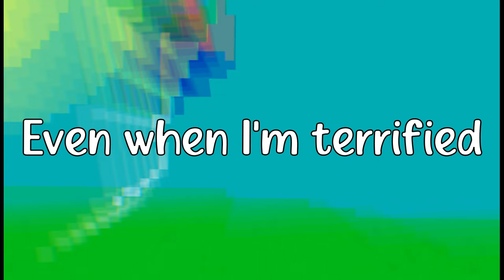Love You So (Unreleased LoveSick) - BoyWithUke (lyrics)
This audio is from an old tik tok (minute long song) where boywithuke sang this song. This song isn't released, we only have this snippet. Love You So boywithuke, Love You So lyrics boywithuke
Lyrics:
It don't have to be this way
I fell so hard and made mistakes
I hope you stay, I hope you stay
Please, don't ever change your name
I loved you close, I loved you so
It do not matter where we go
So long as I can see
Your face with my own eyes
And lately

I've been feeling quite amazing
Flying quites with you
Rephrasing words from songs that I wrote myself
It ain't good for my health
But I spend nights thinking of you
I write you songs when I miss you
I promise I'll be there to help
Though I might need a ride
You keep catching my eyеs
Even when I'm terrifiеd
Can't get you off of my mind
With your motherfucking pretty hazel colored eyes...